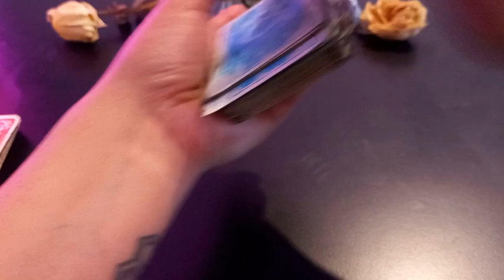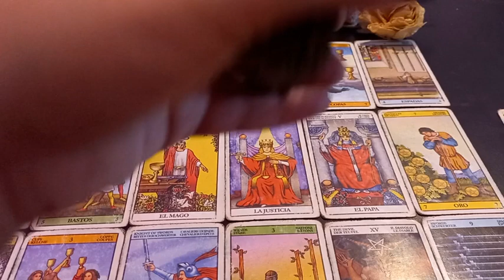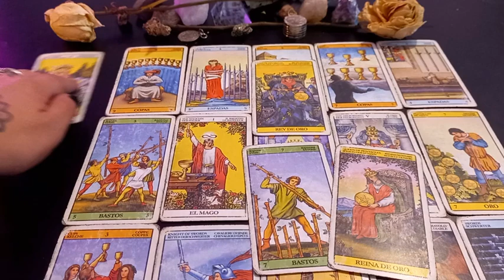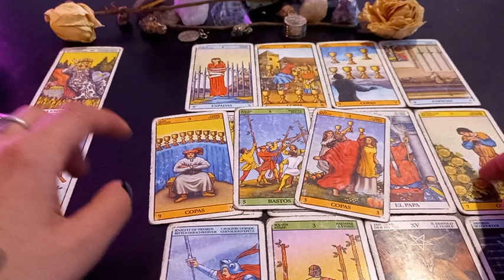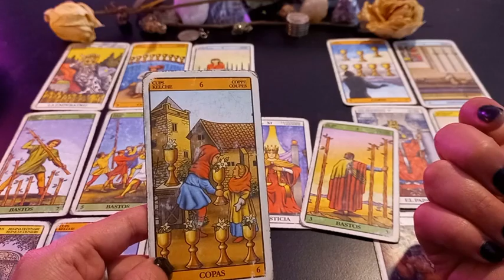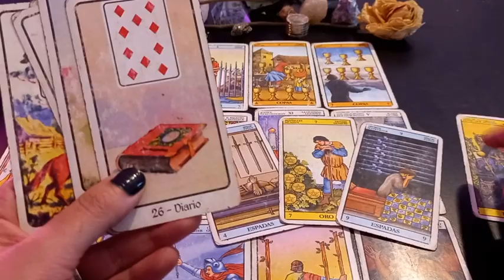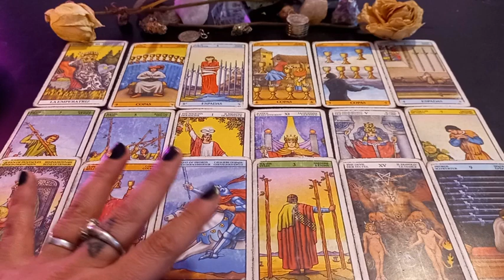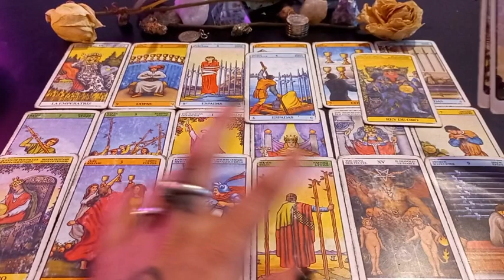🌟⭐ SAGITARIO TAROT 🔮🌟⭐ Es tu último eclipse!! cerrarás etapas!!! 🌟⭐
Muchas gracias!!  ♥️♥️♥️